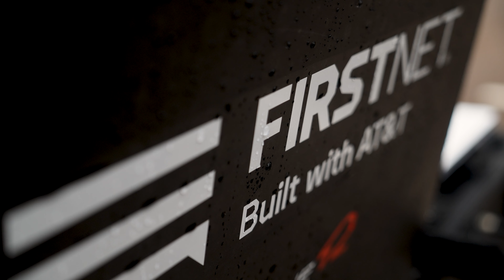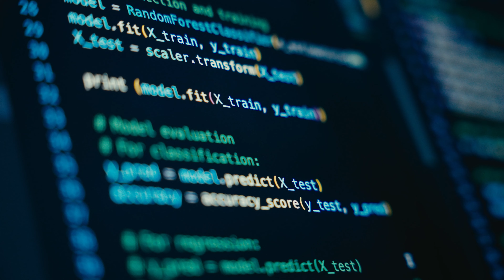Evolving FirstNet: The Promise of 5G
With 5G, first responders will have access to more data in near real time. And through a series of strategic investments, the FirstNet Authority is working to bring these capabilities to public safety.

Discover why 5G is essential to the future of emergency response and how FirstNet’s evolution makes this a reality.